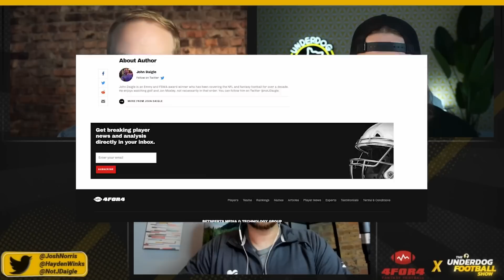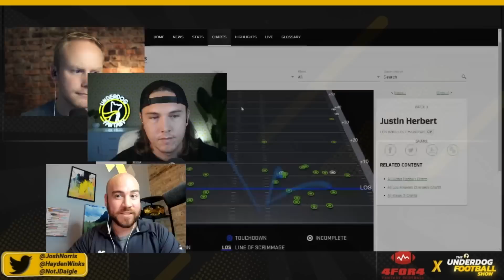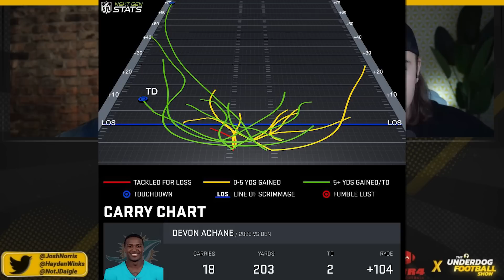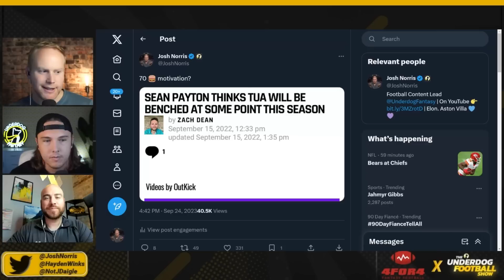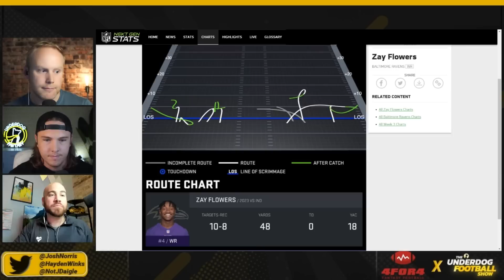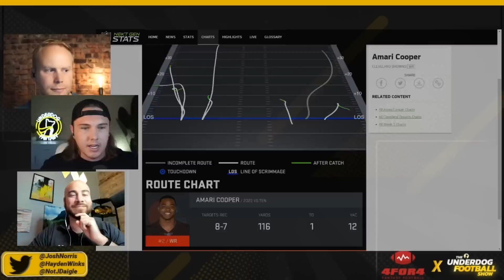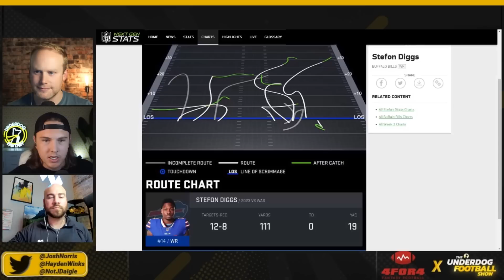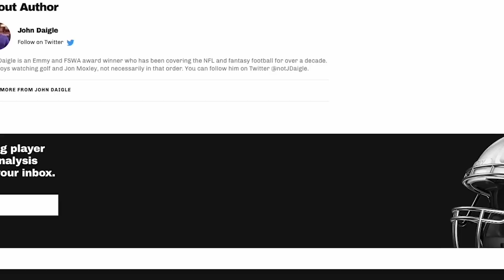Week 3 Fantasy Football Reactions (Info You MUST Know!)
Week 3 fantasy football recap - John Daigle joins Josh Norris and Hayden Winks to recap Week 3 NFL games. De'Von Achane and Raheem Mostert torched the Broncos for 70 points. Keenan Allen continues to excel under Kellen Moore. The Texans upset the Jaguars, the Cardinals upset the Cowboys and Jordan Love's Packers create a comeback win over the Saints.

0:00 NFL Week 3 Recap for Fantasy Football!!

0:39 Los Angeles Chargers vs Minnesota Vikings
10:03 Denver Broncos vs Miami Dolphins
21:00 New Orleans Saints vs Green Bay Packers
28:14 Indianapolis Colts vs Baltimore Ravens
35:18 Houston Texans vs Jacksonville Jaguars
41:35 Atlanta Falcons vs Detroit Lions
49:35 Tennessee Titans vs Cleveland Browns
55:46 Buffalo Bills vs Washington Commanders
1:01:16 Chicago Bears vs Kansas City Chiefs
1:06:52 New York Giants vs San Francisco 49ers
1:10:25 Carolina Panthers vs Seattle Seahawks
1:14:32 Dallas Cowboys vs Arizona Cardinals
1:18:47 New England Patriots vs New York Jets

1:23:16 Stats vs Film TUESDAY. Sub to Daigle!!!